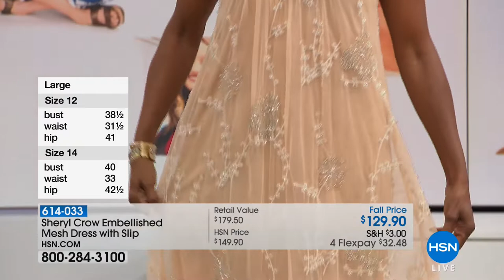Sheryl Crow Embellished Mesh Dress with Slip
Undeniably sophisticated with enough casual flair to be low key too. This dress gives you the range to move through seasons with an "it" set that's...